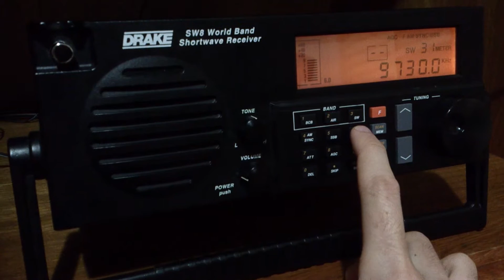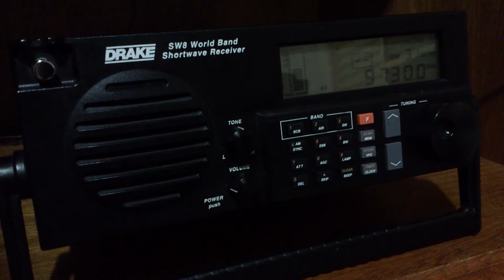Voice of Vietnam - 9730 kHz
Pwr: 100 kW
Distância: 17575 KM
Receptor: Drake SW8
UTC 2043
Em 27/06/2015